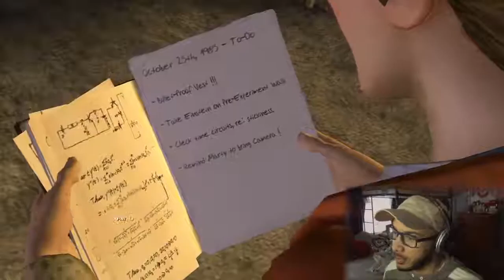Back to the Future #2 - Edna is buggin'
Edna will need her life-alert soon.